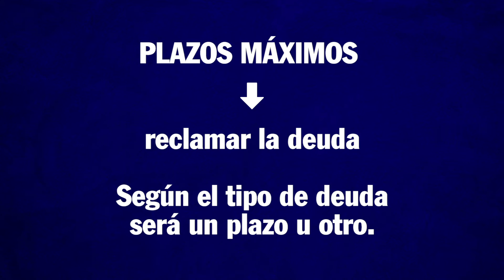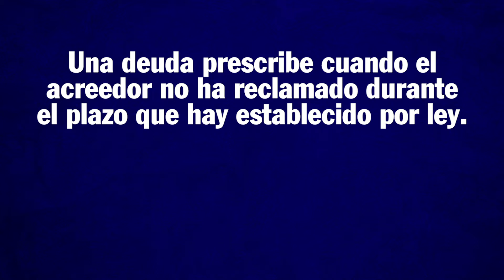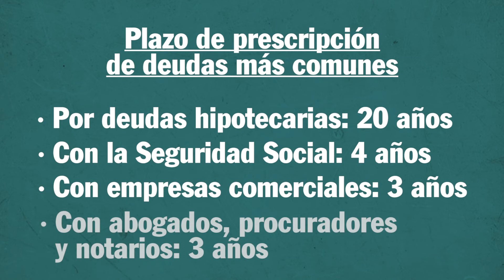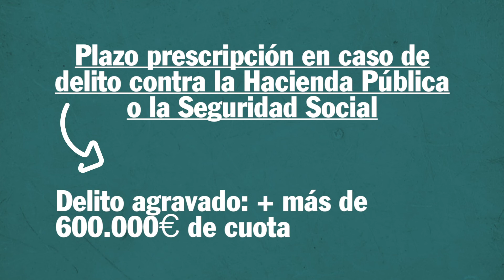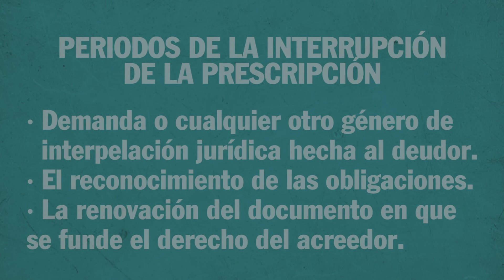PLAZO DE PRESCRIPCIÓN DE DEUDAS 💰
Hoy, uno de los socios fundadores de Asepyme, Rogelio Villalba, Abogado y Economista, intentará explicarte cuándo prescriben las deudas.
Entre otras cosas te explicará:
- Cuándo prescriben las deudas
- Qué requisitos previos deben cumplirse para que prescriba una deuda
- Los plazos de prescripción de deudas más comunes:
• por suministros
• pago de cheques
• por responsabilidades extracontractuales
• hipotecarias
• con la Seguridad Social
• comerciales con empresas
• con abogados, procuradores y notarios
• por alquileres
• por préstamos
• con tarjeta de crédito
• por pensiones alimenticias
• con Hacienda

También te hablará del plazo de prescripción en caso de delito contra la Hacienda Pública o la Seguridad Social.
Algunas discrepancias en torno a la interrupción de la prescripción, así como la mejor forma de hacerlo.

Si necesitas ayuda debes saber que en «asepyme» podemos ayudarte en todo lo relacionado con las obligaciones fiscales, jurídicas, laborales y contables de tu negocio.